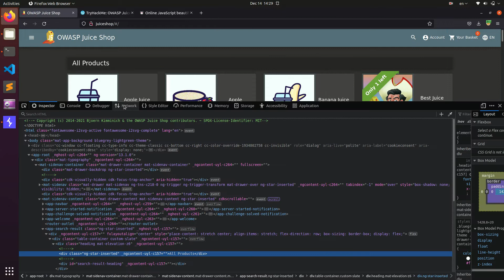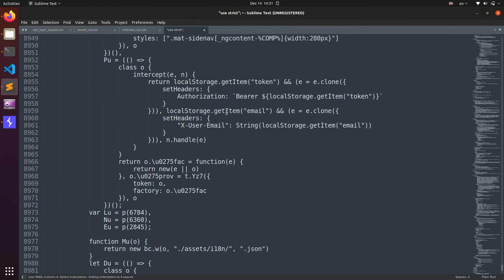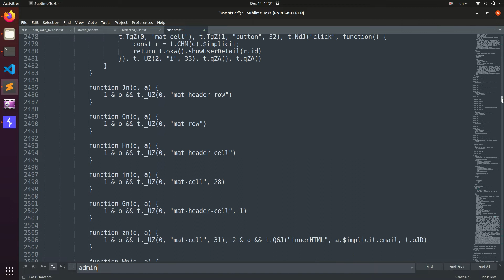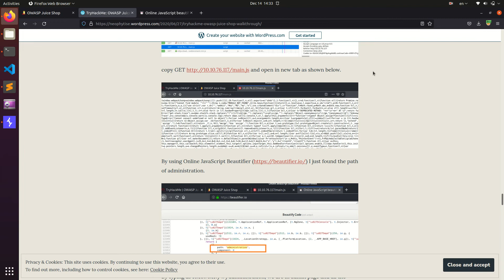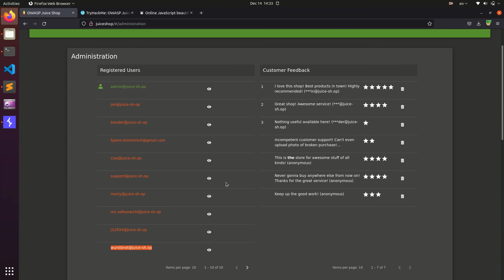Broken Access Control - Exploiting broken access control to escalate privileges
Broken Access Control:
Access control enforces policy such that users cannot act outside of their intended permissions. Failures typically lead to unauthorized information disclosure, modification, or destruction of all data or performing a business function outside the user's limits.